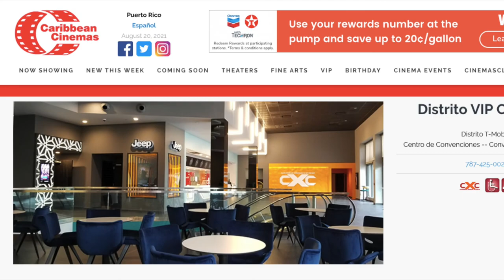I love SCREEN X at Caribbean Cinemas in Distrito T-Mobile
Caribbean Cinemas VIP at Distrito T-Mobile has laser projectors and a complete surround sound system so you will be fully immersed in your movie. I have seen 3D, 4D and 3D with 4D which I love, but I also really loved Screen X. Relax into your luxury recliner with fantastic footrests and cup holders and reserve your seat in advance.

WHAT IS ScreenX ? "The world’s first multi-projection theater technology with a 270-degree panoramic view that will take you beyond the traditional frame and surround you with imagery –almost like they you are inside the film."

Thank you to Discover Puerto Rico, Distrito T-Mobile, T-mobile and Ketchum for inviting me to the grand opening party August 14, 2021. See all the videos from our adventures at this

Filmed by Lisa Niver with a iPhone12ProMax
Safe Travels!
Lisa Niver
We Said Go Travel LLC
Aug 2021